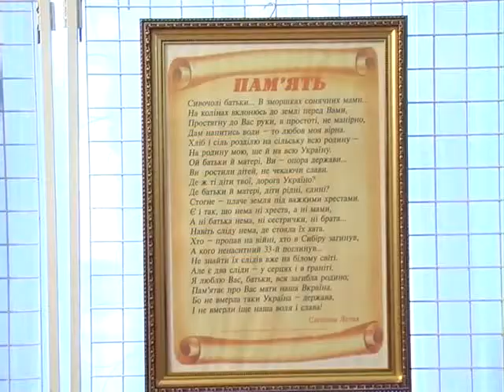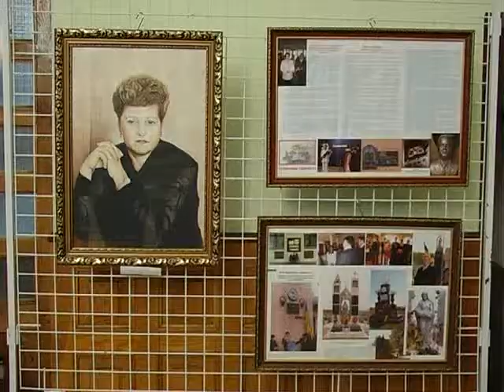ХОДТРК "Поділля-центр" Крапкова графіка